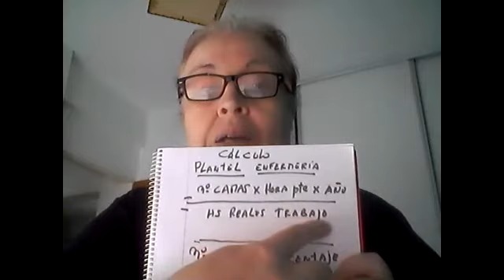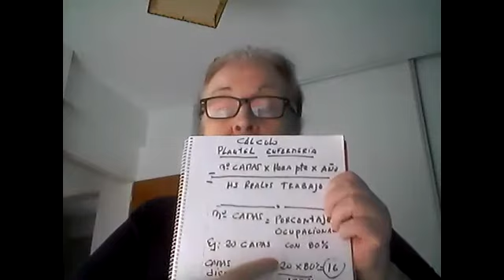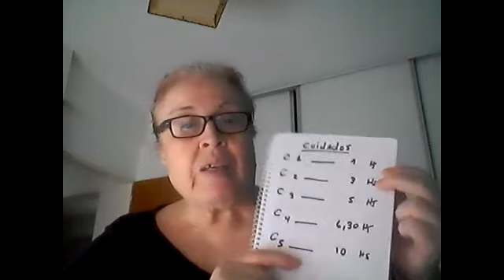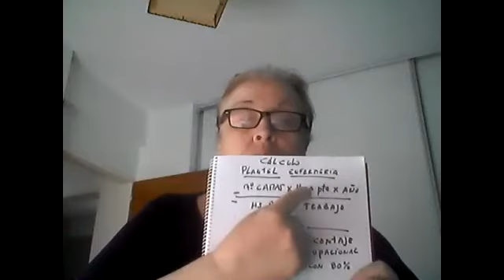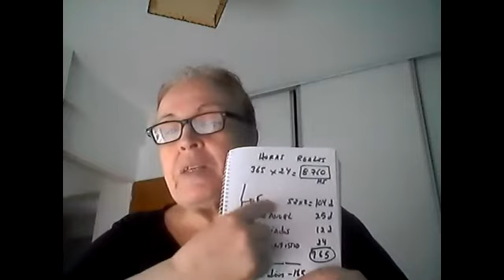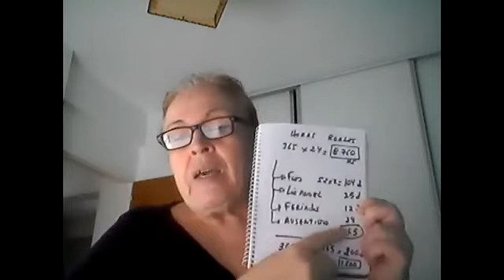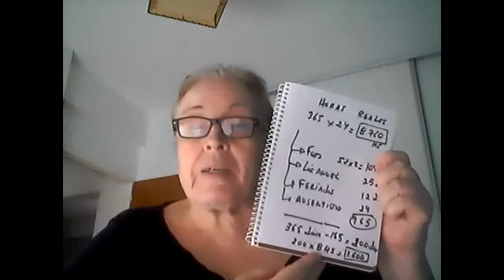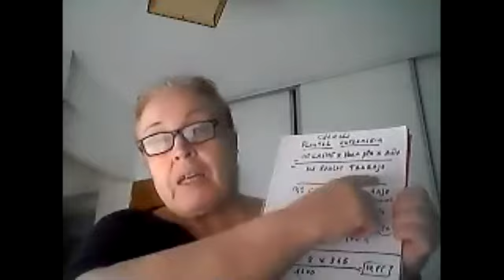gestion clase 4